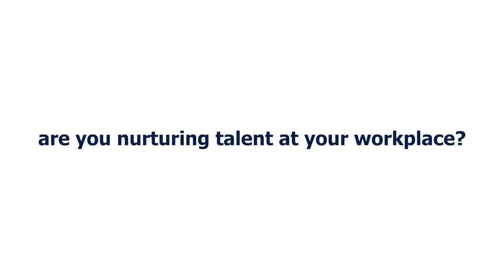Are you nurturing talent at your workplace? By Subrata Chatterjee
An organization's success lies in nurturing its talent the right way. Watch this video where Subrata Chatterjee, Head of HR, ArcelorMittal Design & Engg Company, explains how HR plays a crucial role in enabling & empowering the workforce to ensure a stronger future of the company.